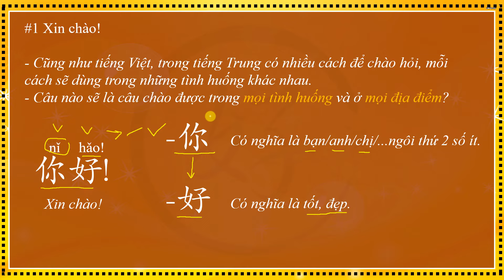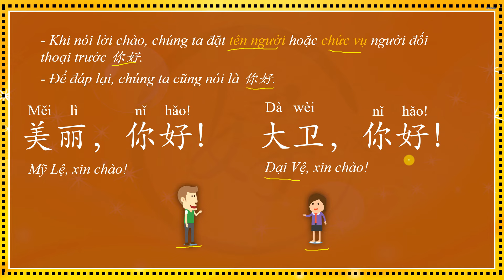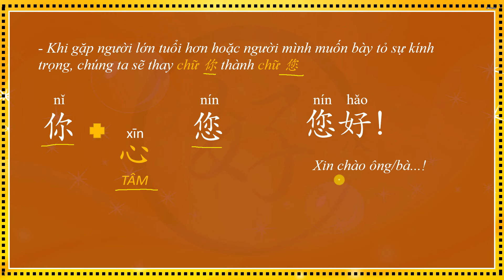#1 Xin chào | Chào hỏi trong tiếng Trung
[TIẾNG TRUNG NHANH] #1 Xin chào |  Chào hỏi trong tiếng Trung

X

X